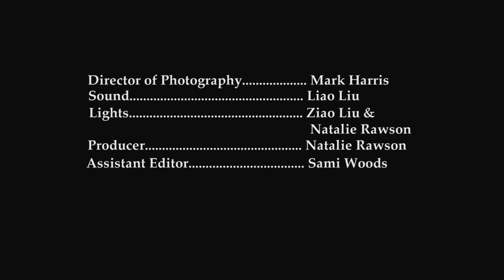The Paint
Arthur is obsessed with paintings. What would have to do Monica, his wife, to get his attention?

A short film by USC,
Staring
Karen Sanchez
Jeff Druce